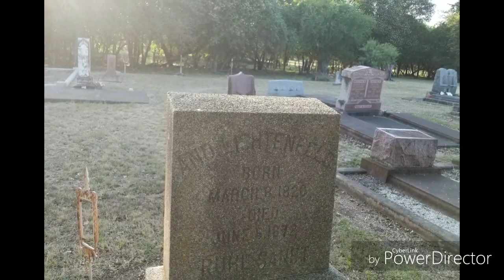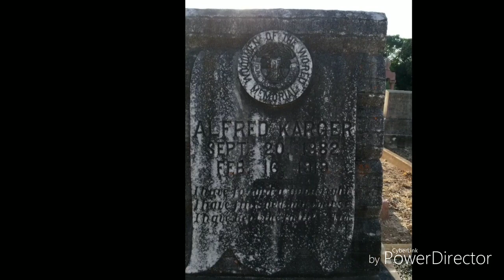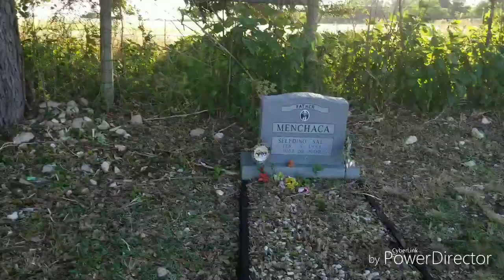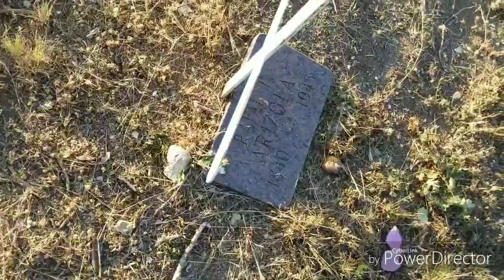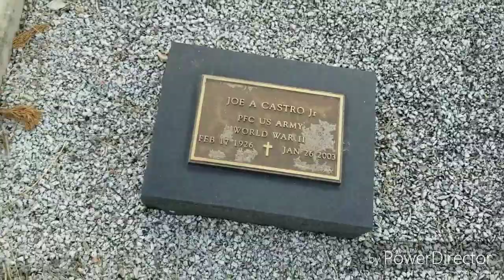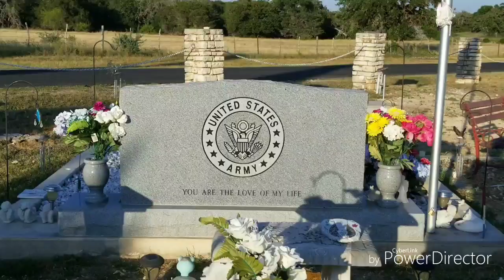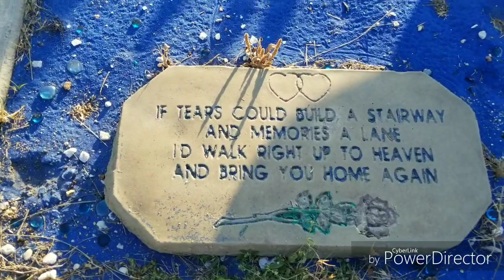This is a vid of my trip to #2 graveyard